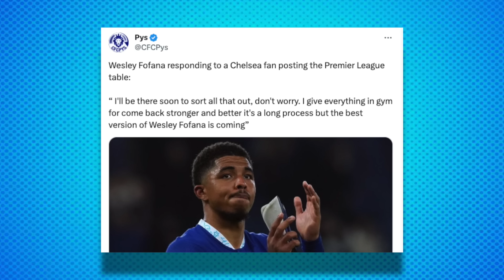Pochettino ASKED Chelsea Owners For A Striker But LOST Broja!